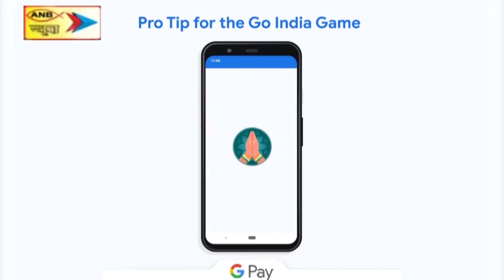साढ़े छह घण्टे तक बोकारो सेल का उत्पादन रहा ठप,मजदूरों ने किया हड़ताल